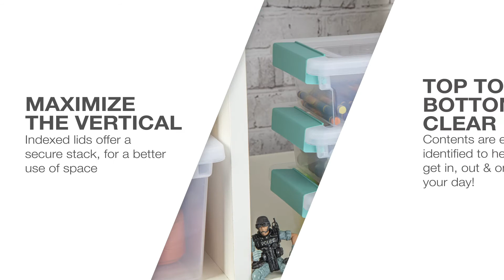Sterilite Mini Clip Box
Keep your space neat and organized with Clip Boxes!

Designed to be modular, you can create your own storage system with the five different sizes. Stack Clip Boxes for efficient use of vertical storage space. The Mini Clip Box is a great solution for storing and organizing items throughout the home and office, such as paper clips, tacks, arts and craft supplies, or smaller items, like nails and screws in the workshop area. The clear base and lid allow contents to be easily identified from any angle, and the color accent latches ensure that the lid remains secure to the base.

The overall dimensions of this item are 6 5/8" x 5" x 2 3/4"